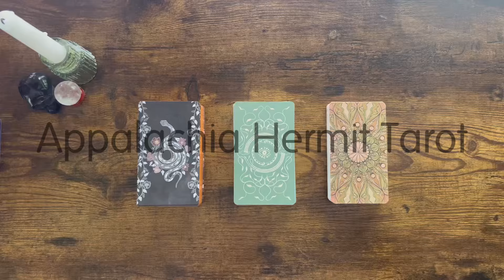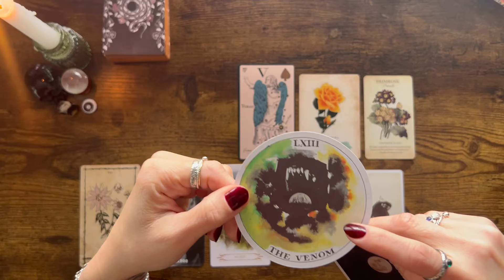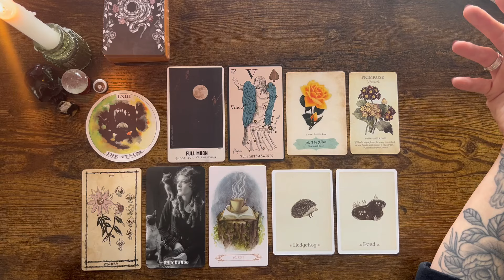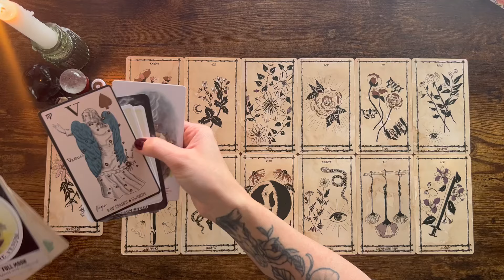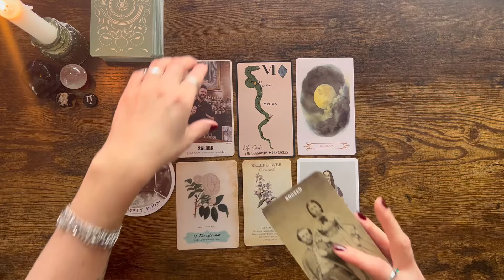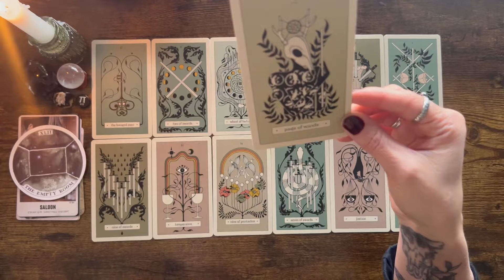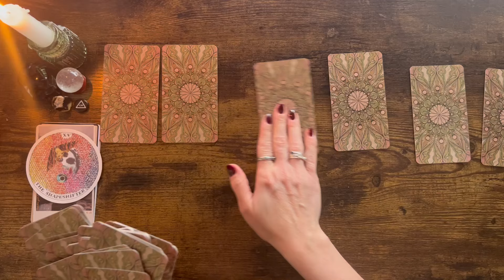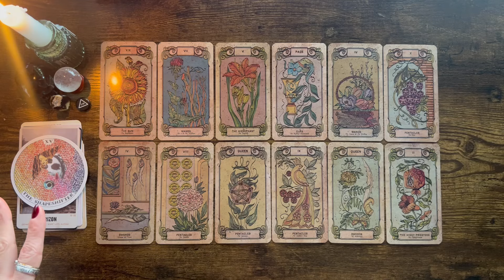Who is Manifesting You? | Pick a Card | Pick a Charm | Who is Coming Towards You in Love | Tarot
Hello there! My name is Amanda. I am a full time writer from the foothills of the Appalachian mountains. Tarot and divination have been a special part of my life for years, as something I am able to do just for fun that belongs soley to me.

I am not a professionally trained reader nor do I claim to have any special connection to Source. I do have some clairvoyant abilities, however I believe that anyone is capable of connecting to their own abilities.

Please use caution while participating in tarot reading and divination videos on YouTube and social media. You are the captain of your own ship, you navigate your own soul. Be careful of what messages you allow to be spoken over your life. Remember that divination is for fun and you get to choose your destiny. If at any time my reading does not sit well with your soul, please listen to your inner voice rather than mine. 🤍

Shuffling/Pile Selection- 2:24

Group 1- 5:56
Group 2- 29:49
Group 3- 47:41

🌙Decks Used🌙
•Ophidia Rose Tarot
•Avisomnia Tarot
•Botanica Oculta Tarot
•The Wild Unknown Archetypes
•The Outlaw Oracle
•Victorian Sensibilities Oracle
•A Compendium of Witches Oracle
•Botanical Inspirations
•Oracle of Roses
•The Literary of Witches Oracle

🪐If you want to exchange energy by donating to the channel you can do so via:

+Not intended to take the place of professional medical, legal, or mental health advice.

+I do NOT offer personal readings. I will NEVER solicit for personal readings. Please don’t get scammed.+